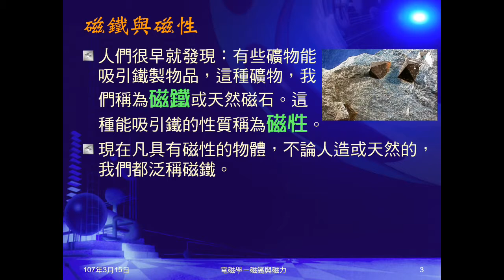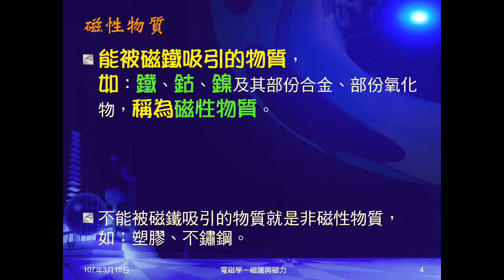106學年國三理化＿磁與電磁學01：磁鐵與磁性；磁性物質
說明何謂磁鐵、磁性。介紹磁性物質意義及有哪些磁性物質。